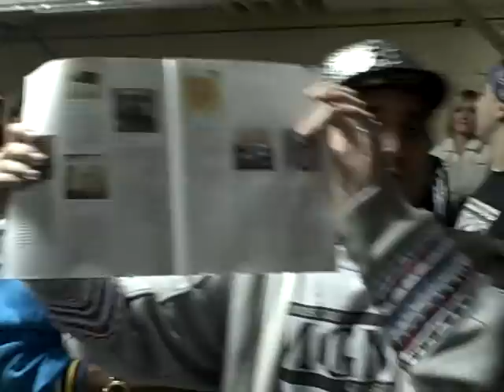Grind Time West Tryout (2/5/09): Absyrd vs Jorgey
This is a tryout for Grind Time's West Coast Division on February 5, 2009.  Congratulations to Absyrd for making the league!